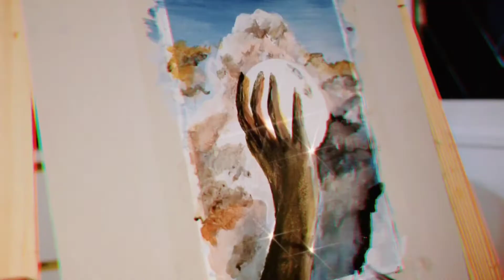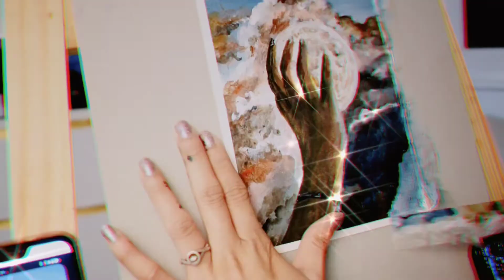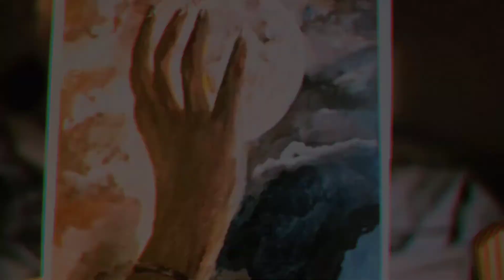Acrylic Painting Timelapse | Moon In Hand | Get You The Moon | Cloud Art 🌕 ASMR painting process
Painted this piece with Chalkola acrylic paint, to see more of my paintings , go